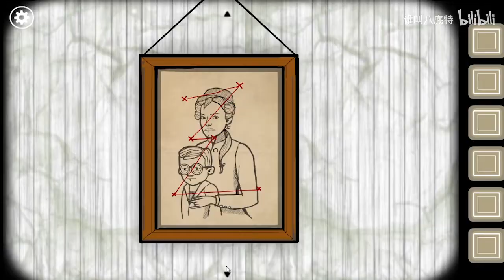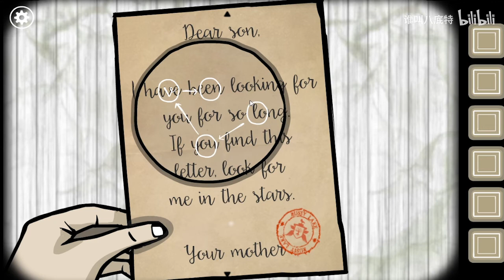【八底特】罪恶猎奇家族秘闻第二期（锈湖根源Rusty Lake: Roots）